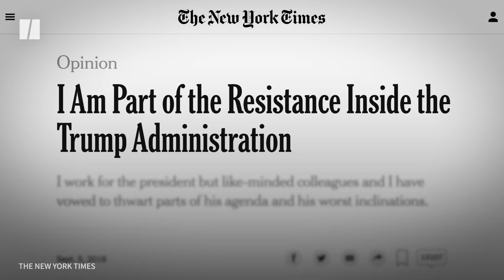‘Anonymous’ Unmasked!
Miles Taylor has been identified as the author of a notorious anonymous op-ed in The New York Times in 2018 that claimed they were part of a secret “resistance” inside the Trump administration.